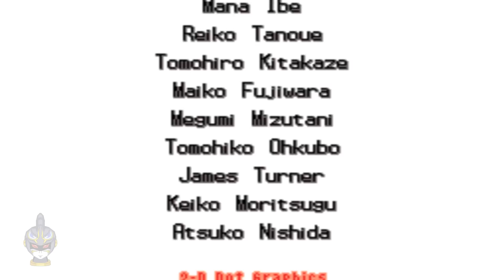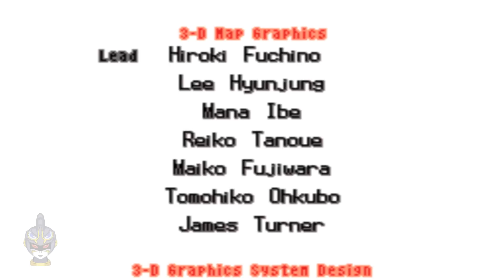The Pokemon White 1 Endgame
Because I will be starting Black 2 on the 12th... I've decided to show off the final set of battles for regular White 1, it also reflects on the Black 1 team I got for when they get posted.

Remember folks, what happens here is the basis for Black 2